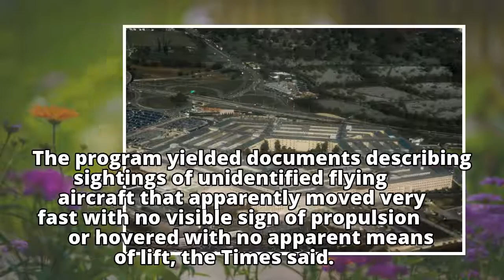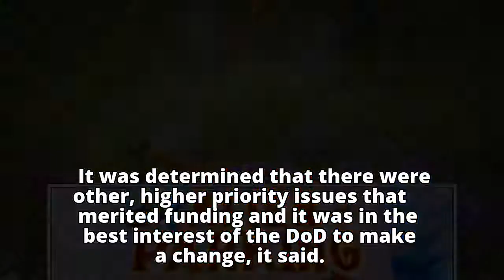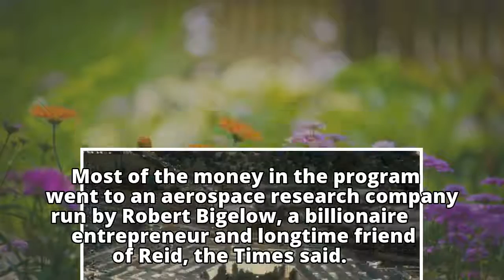Revealed: The Pentagon's secret UFO-hunting program